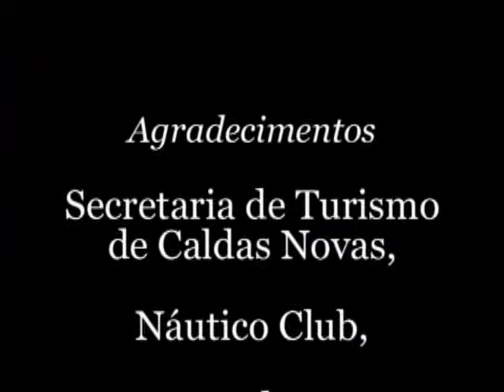CALDAS NOVAS ALÉM DAS ÁGUAS QUENTES SEC. DE TURISMO PROJETO RALLY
Projeto da Secretaria de Turismo da Prefeitura de Caldas Novas, o Rally vai inserir Caldas no circuíto nacional de náutica. Parceria com clubes, o Náutico por exemplo, e a DaVinci Produções, além do programa de TV O Libertário, da Net, com Magu e Rogerio Aguas, a Sec. convoca ouras parcerias. Insira sua logo nesse projeto. Contato no vídeo clip.